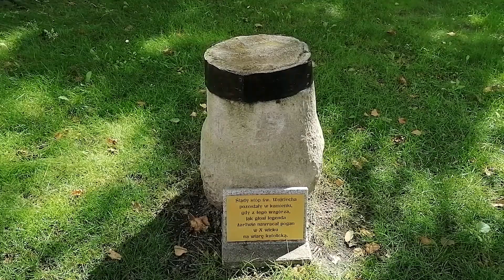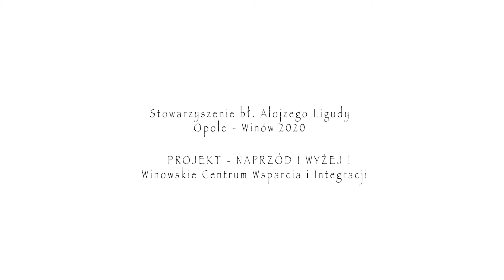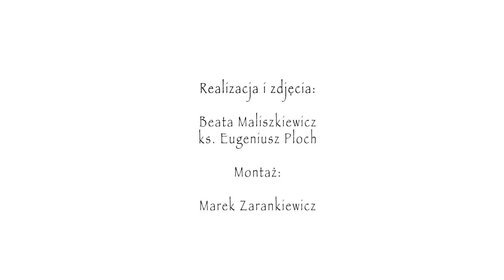Niezwykła Opolszczyzna - ŚLADAMI STÓP ŚW. WOJCIECHA - odcinek 9.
Odcinek o obecności św. Wojciecha w Opolu...